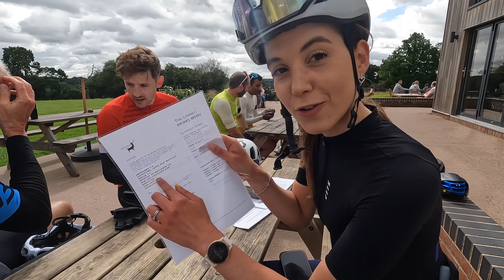SUNDAY SOCIAL RIDE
Last weekend's social ride with Velo Bavarian, lovely ride as always and bonus to get a few dances in! So grateful for my local cycling community!

If you're riding, enjoy it and stay safe x

The following brands support me and you will see their products in my videos, I'm beyond grateful & in disbelief that I get these opportunities! :

My local bike shop also help me out, if you're ever after a bike, let them know your heard about them through me and they'll look after you